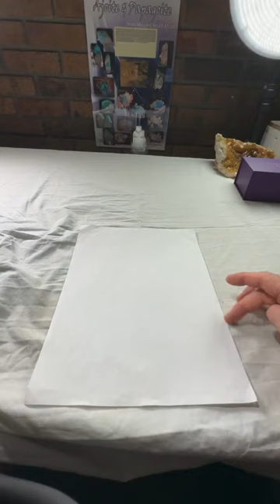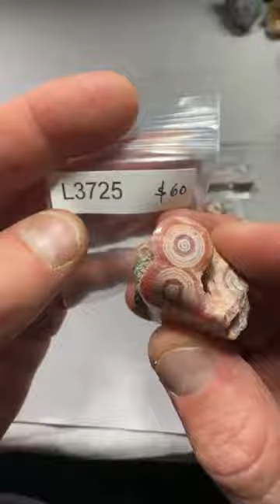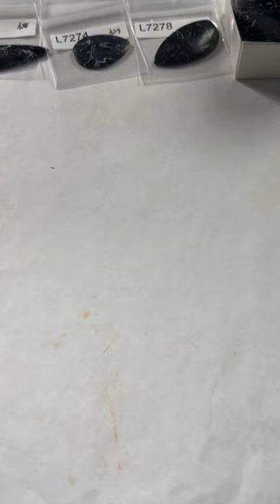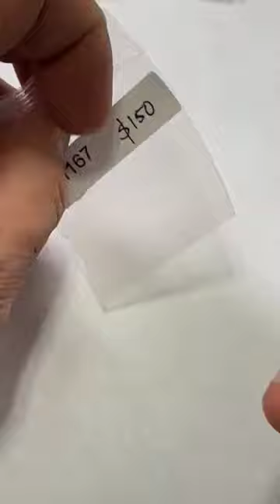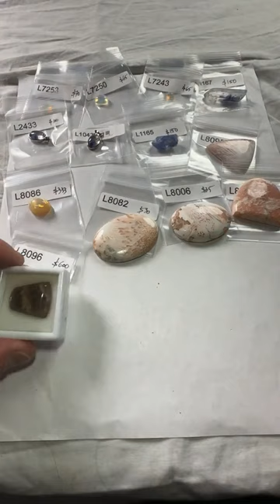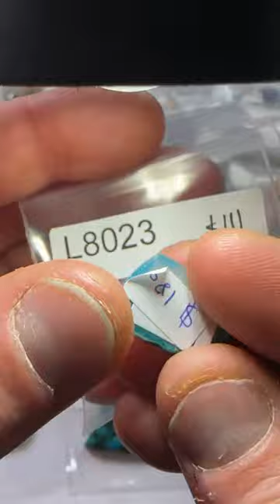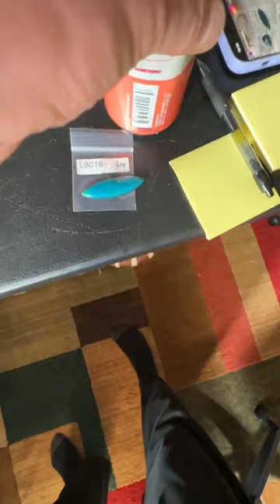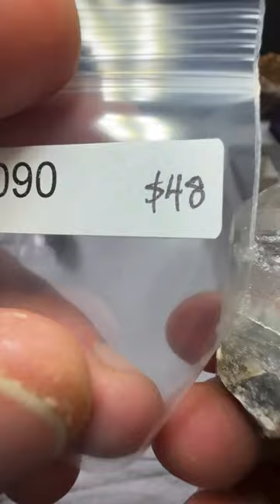LIVE NO. 78 | Part 1 | November 29, 2022